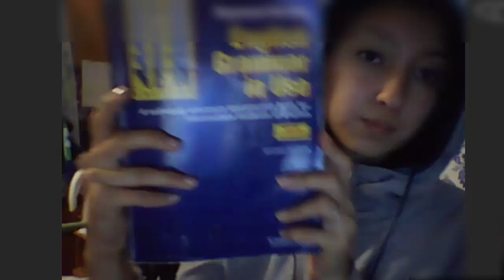रुस्सियन गर्ल के साथ बहुत आनंद आता है Talented Russian girl learning about India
Talented Russian girl learning about India

भारत के बारे में जानने वाली प्रतिभाशाली रूसी लड़की, अंग्रेजी लड़कियों को डेट करना, चीनी लड़कियों को डेट करना, फ्रेंच लड़कियों को डेट करना, स्पेनिश लड़कियों को डेट करना, पुर्तगाली लड़कियों को डेट करना, जर्मन लड़कियों को डेट करना, जापानी लड़कियों को डेट करना, कोरियाई लड़कियों को डेट करना, अरबी लड़कियों को डेट करना, हिंदी लड़कियों को डेट करना, इटालियन लड़कियों को डेट करना , रूसी लड़कियों को डेट करना

Envy Women Eau de Parfum Eau de Parfum

Durex Extra Time Condom

Attract more girls

Upakarma Ayurveda Natural Pure Resin Raw Shilajit/Shilajeet For Strength, Stamina, Power and Energy Booster 15 Grams

ફ્રેન્ચ છોકરીઓ ડેટિંગ, ઇટાલિયન છોકરીઓ ડેટિંગ, પોર્ટુગીઝ છોકરીઓ ડેટિંગ, રશિયન છોકરીઓ ડેટિંગ, હિન્દી છોકરીઓ ડેટિંગ, જર્મન છોકરીઓ ડેટિંગ, અરબી છોકરીઓ ડેટિંગ, ચાઇનીઝ છોકરીઓ ડેટિંગ, જાપાની છોકરીઓ ડેટિંગ, મેક્સીકન છોકરી ભારત અને દવા વિશે વાત, ડેટિંગ સ્પેનિશ છોકરીઓ, ડેટિંગ કોરિયન છોકરીઓ